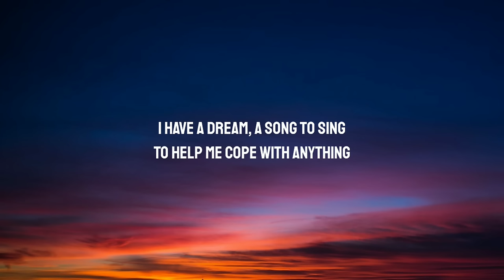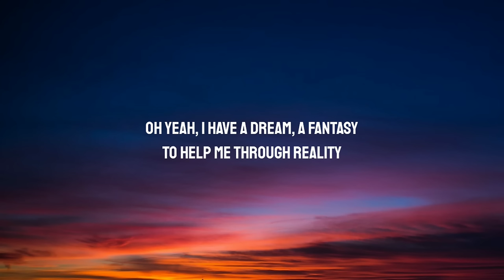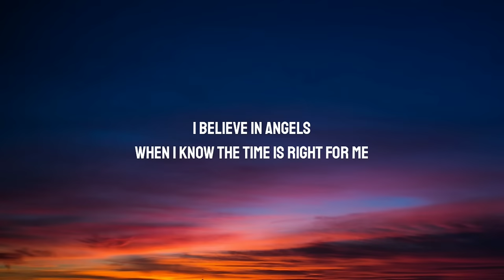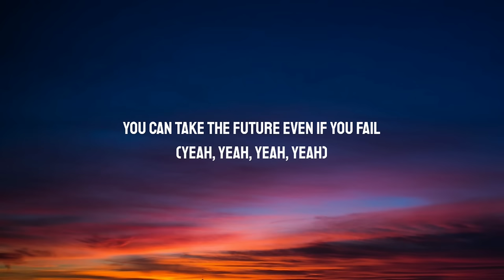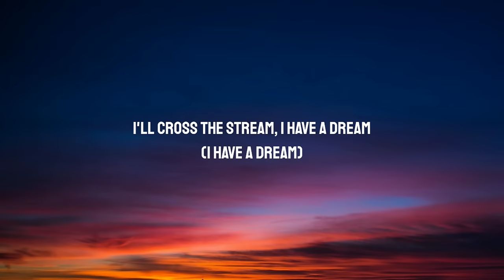Westlife - I Have a Dream (Lyrics)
Lyrics:

[Verse 1]
If you see the wonder of a fairytale

[Verse 2]
Oh yeah, I have a dream, a fantasy

[Chorus]
I'll cross the stream (Cross the stream), I have a dream

[Bridge]
I have a dream (Woah yeah), a song to sing (Song to sing)
If you see the wonder of a fairytale (If you see the wonder, of a fairytale)
You can take the future even if you fail (Yeah, yeah, yeah, yeah)

[Chorus]
I believe in angels
Something good in everything I see (Everything)
I believe in angels (Angels)
When I know the time is right for me (Right for me)
I'll cross the stream, I have a dream (I have a dream)

[Outro]
Oh